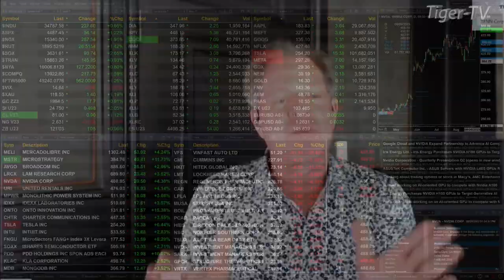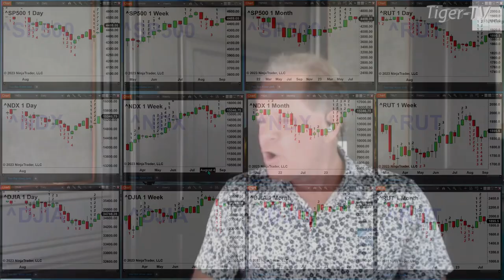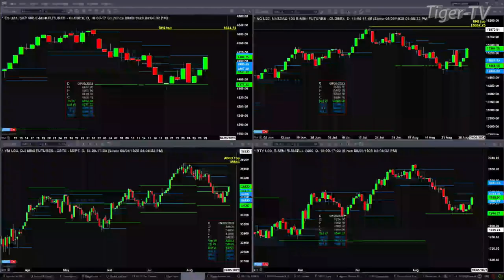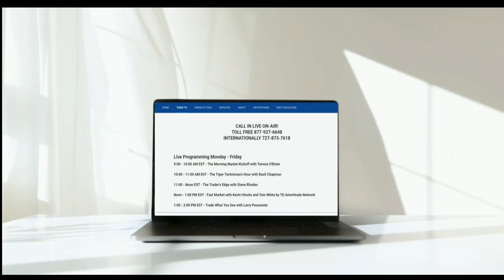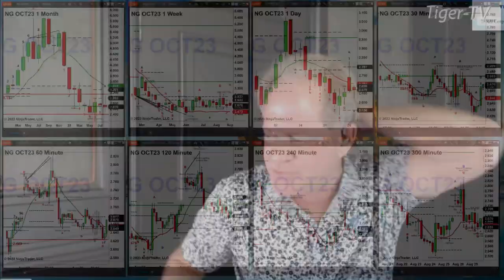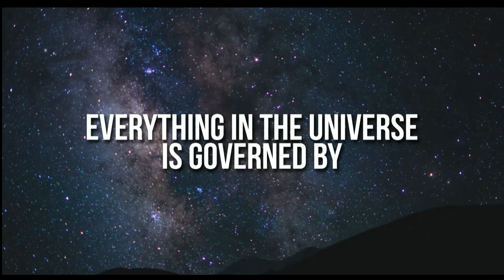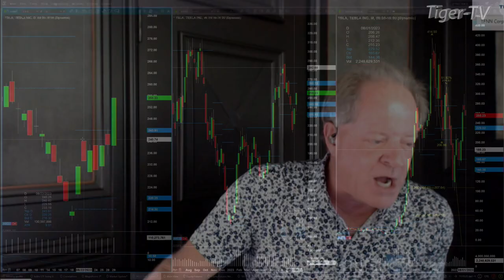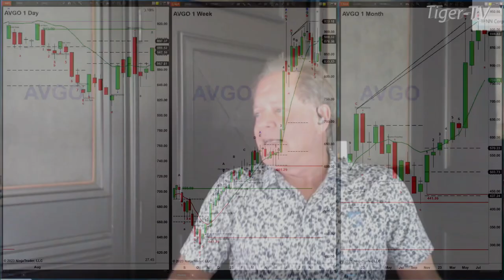August 29th, The Trader's Edge with Steve Rhodes on TFNN - 2023